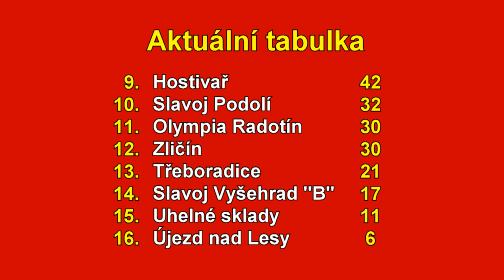Pražská teplárenská přebor mužů 2021/2022 27. kolo